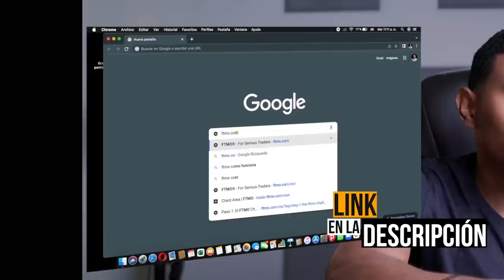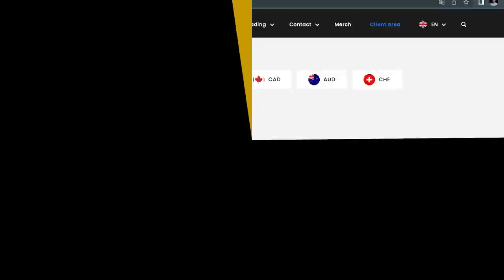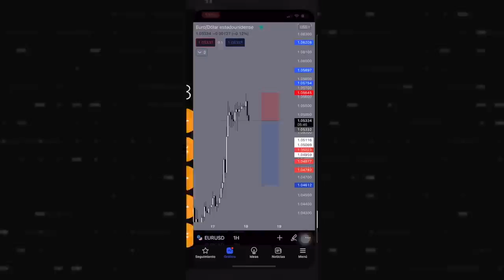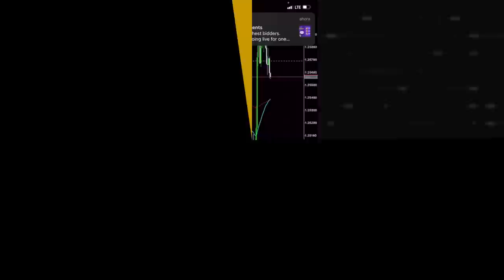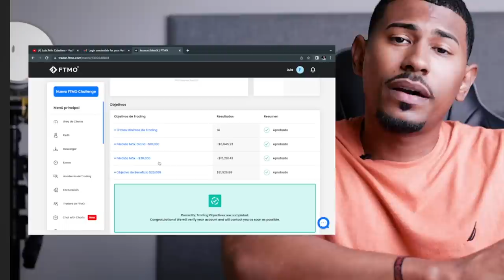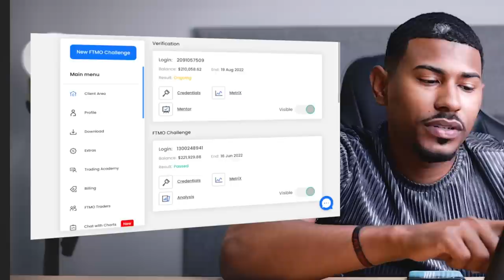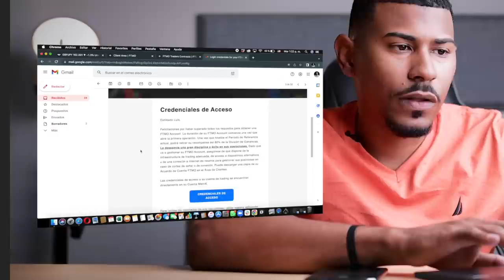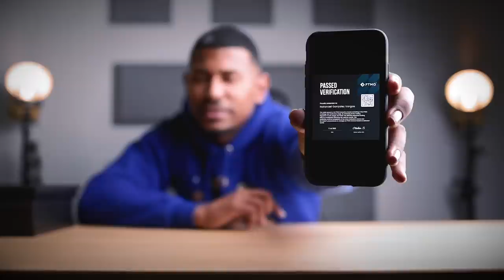Pasé De $0 a $200,000 En Menos De 30 Dias con FOREX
Conoce como Luis Feliz Caballero fue de $0 a $200,000 dólares en vivo con FOREX.
Si quieres ir de $0 a $100,000 con mi programa de 12 semanas, aplica

¿TE GUSTÓ ESTE CONTENIDO Y QUIERES APRENDER MÁS SOBRE EL TRADING Y LOS MERCADOS FINANCIEROS? Aquí encontrarás recursos adicionales para ti 👇🏽

MÁS CONTENIDO DE VALOR: Aprende más sobre el trading en Forex, mercados financieros, mentalidad de inversión y emprendimiento —